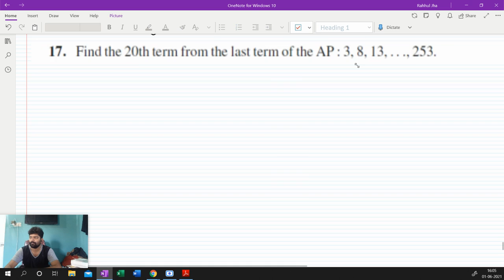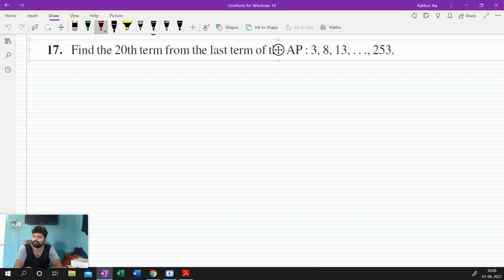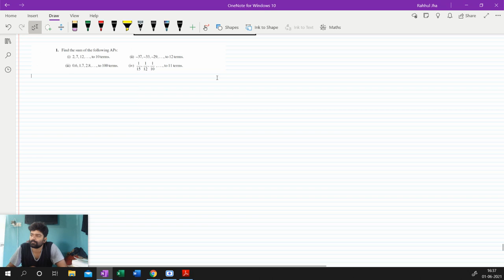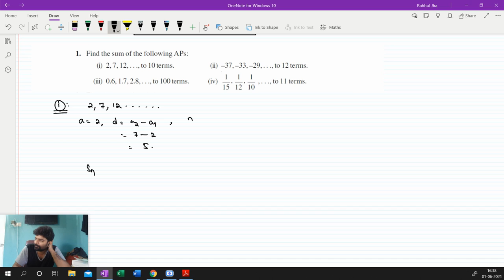10 a p 05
ap maths class 10
arithmetic progression